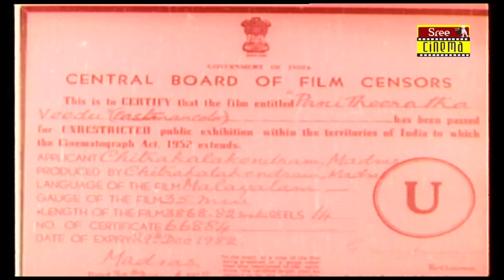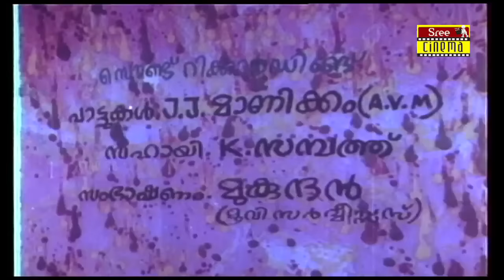Panitheeratha Veedu Malayalam Full Movie | Prem Nazir | Nanditha Bose | Shobhana | KS Sethumadhavan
Panitheeratha Veedu (Malayalam: പണിതീരാത്ത വീട്, Translation: The Incomplete House) is a 1973 Indian Malayalam film, directed by KS Sethumadhavan . The film stars Prem Nazir, Nanditha Bose, Roja Ramani and Jose Prakash in lead roles. The film had musical score and songs composed by M. S. Viswanathan.

It is an adaptation of Parappurath's 1964 novel of the same name. It won the Kerala State Film Awards for Best Film, Best Direction, Best Screenplay and Best Singer (Jayachandran).[4] It also won the National Film Award for Best Feature Film in Malayalam.The film mostly received positive reviews.Premnazir were fantastic performance in the movie.

Director :  K S Sethumadhavan
Story : Parappurathu
Screenplay & Dialogues : Parappurathu
Producer : K S R Moorthy
Banner : Chithrakalakendram
Cinematography : Melli Irani
Editor :  TR Sreenivasalu
Lyrics : Vayalar
Choreography : E Madhavan, Jayaraman, Moorthi
Makeup : M O Devasia
Costumes : Kuppuraj
Studio : Prasad
Art Director : Alagappan
Stills : N A L Ranganathan
Language : Malayalam

Prem Nazir as Jose
Nanditha Bose as Rachel (dubbed by KPAC Lalitha)
Shobhana (Roja Ramani) as Leela
Jose Prakash as Hari's Father
Prem Prakash as Hari
Sam
Abbas as Muthalaali
Adoor Bhavani
Adoor Pankajam as Rosi
Alummoodan as Vasu
Baby Sumathi as Roshni
Bahadoor as Moideen Kakka, Hameed
E Madhavan
Junior Sheelaas Jose's Sister
N. Govindankutty as Thankayyan
PO Thomas
Philomina as Jose's Mother
S. P. Pillai as Jose's Father
Saraswathi as Sarasu
V Govindankutty
Veeran as Kunjikkannan
Prema as Sister
Raveendran

MUSIC
The music was composed by M. S. Viswanathan and lyrics was written by Vayalar Ramavarma.